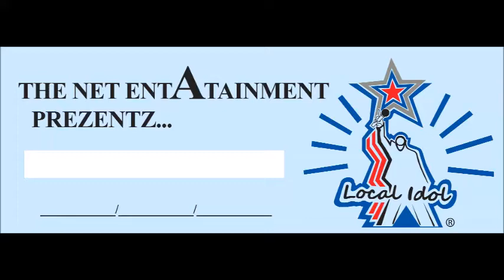LOCAL IDOL Season 9 ROBERT L ROBERSON CYBER VOTEz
Season 9 ELIMINATION Round Performance